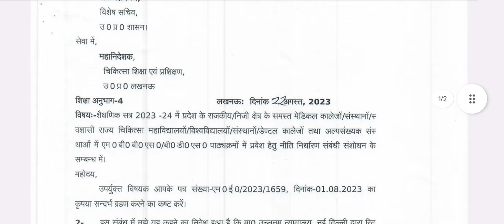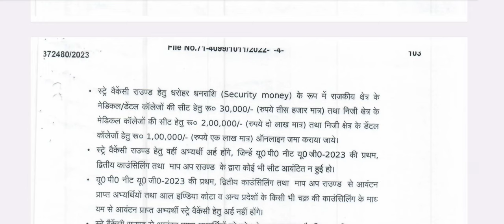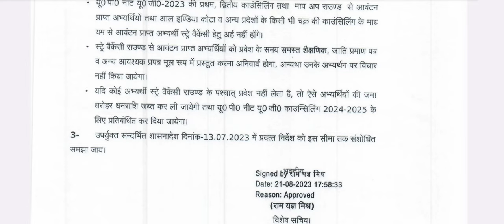Uttar Pradesh MBBS BDS admission 2023 counseling rules changed !! ये हैं New rules !! Eligibility?